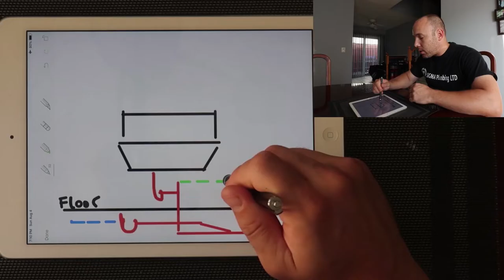My Biggest Plumbing Mistakes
Peeps! In this video we talk about my biggest plumbing mistakes!

Hell Nasty "No Security"

Snapchat kennymolotov